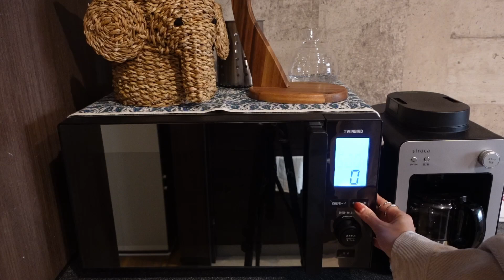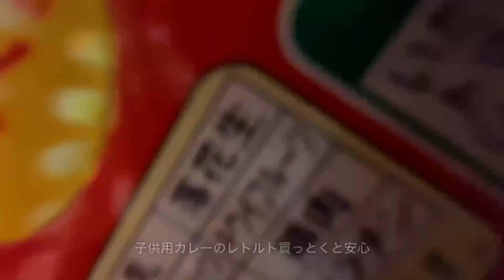Vlog | 遠足の日の朝🎒お弁当の残りの具材でパスタ/ネギしゃぶ/在宅ワーク中の昼ごはん/第二弾マザーズバッグの紹介も♩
Ricomura Vlog
主婦の日常(家事/料理/仕事/育児/コーデ)

マザーズバッグ作って販売してます👜
「ミニマムマルチマザーズバッグ」

動画内で登場してるものは大体ここに♡

編集:Tommy
同じくVlogをやっている仲間にお願いしています！
めっちゃオシャレなVlog上げてるので是非❤️

▼Vlog動画編集
編集ご依頼も受付中です✨

Ricomura Vlog
Daily life of a housewife (housework/cooking/work/childcare/coordination)

Edit: Tommy
I'm asking my friends who are also doing vlogs!
I'm uploading a very fashionable Vlog, so please come by ❤️

Thanks for the nice edit! love